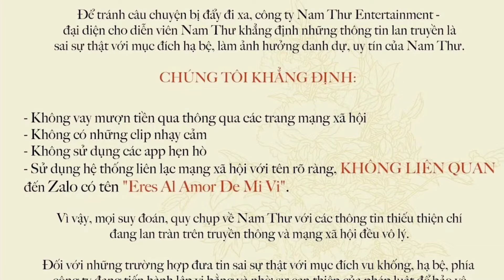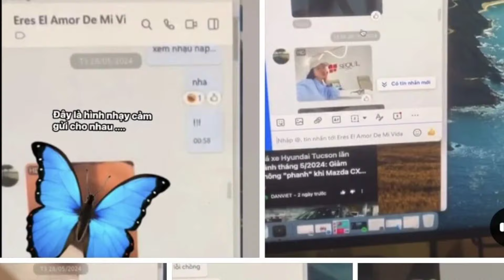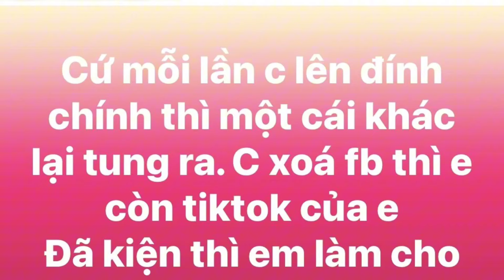NAM THƯ LỘ CLIP LÀM " BÉ BA" : PHÍA CÔNG TY LÊN TIẾNG PHỦ NHẬN